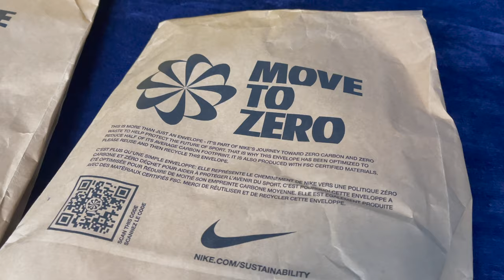Nike SB Sudadera de Skateboard + Camiseta de skateboard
REPRESENTA EL ESTILO NIKE SB CON TOTAL COMODIDAD.

La camiseta Nike SB mejora un básico de skateboard con un logotipo extragrande sobre un tejido suave.

Comodidad suave

Tejido de punto suave al contacto con la piel.

Espíritu SB

La prenda incorpora un logotipo Nike SB extragrande en la parte central.

SUDADERA -
CONFECCIÓN TRADICIONAL. COMODIDAD INNOVADORA.

La sudadera con capucha Nike SB combina el diseño tradicional de xilografía japonesa con el tacto moderno del suave tejido Fleece.

Orígenes artísticos

El estampado dibujado a mano está inspirado en la xilografía japonesa tradicional.

Comodidad y estilo casual

El tejido Fleece de densidad media está cepillado para ofrecer mayor suavidad y calidez.

Ajuste personalizable

Cordón que te permite ponerte la capucha holgada o ajustada para protegerte del frío.

Ajuste estándar para un toque cómodo
Puños y dobladillo elásticos
Cuerpo/forro de la capucha: 80 % algodón/20 % poliéster. Elástico: 98 % algodón/2 % spandex.
De importación
Color mostrado: Remolacha oscuro/Dátil místico/Blanco
Modelo: CK5125-638